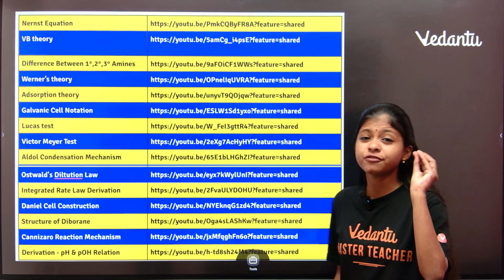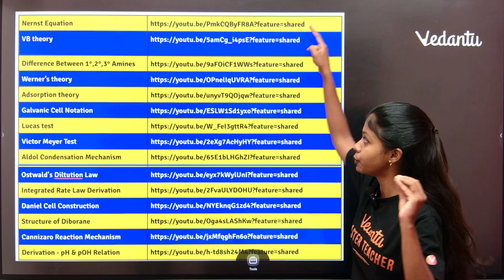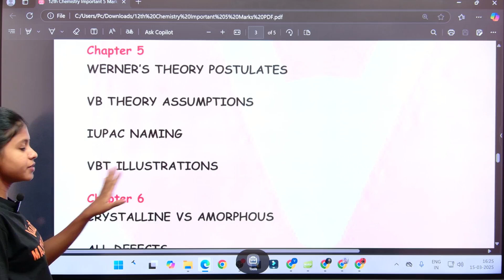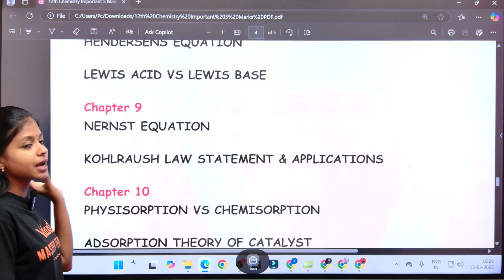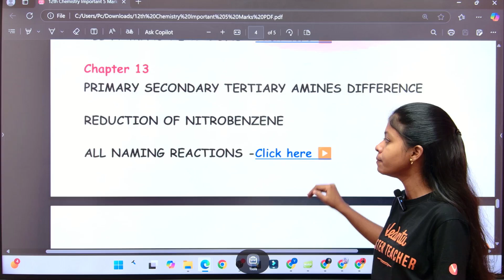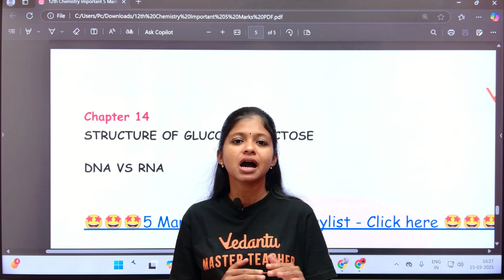12th Chemistry | Top 5 Marks Questions | Public Exam 2025 | Shravanee Ma'am